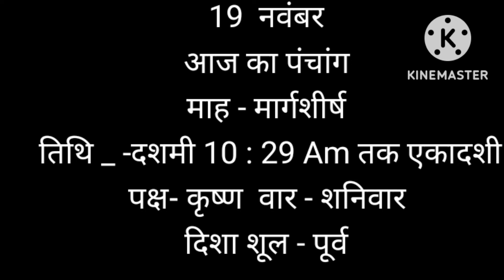आज की तिथि ।Aaj Ka Panchang 19 November 2022 -पंचांग | शुभ मुहूर्त, राहुकाल | Panchan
Aaj Ka Panchang 19 नवंबर 2022 -पंचांग | आज का पंचांग | शुभ मुहूर्त, राहुकाल  | Panchang
आजकौनसीतिथिहै
Aajkapanchang
astrologer consult the panchang
shubh Chogha
chougha
indian calender panchang
shubh
shubh panchang
panchang today
today's panchang
today panchang
gayatri mantra
aaj ka mantra
panchangam today
panchang kaise dekhe
panchang today
panchang 2022
panchang astrology
panchang bataiye
panchang calender 2022
panchang choghadiya
panchang dikhaiye
panchang ekadash